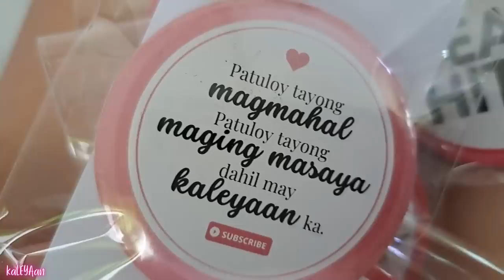Preparations for our Singapore Trip | Team Hitik Bonding with Baby Juan Andres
In this vlog, let me share with you glimpses of Team Hitik's preparations for our upcoming Singapore trip, as well as our family's bonding moments at @ateNelsTV1614's house now that Kuya @TaraShootTV, Sis Janet and Juan Andres are in town.

I hope you enjoy watching! Thank you so much for your support. As always, to God be the glory.